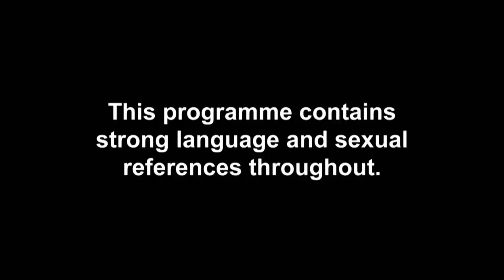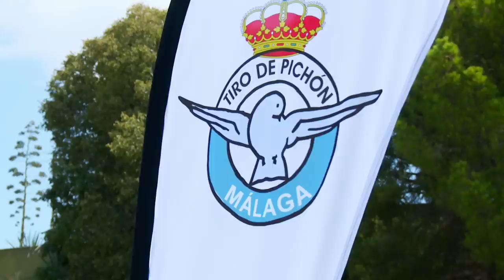EP#5 RECAP: Joey Fires Shots As Itay Loses Ex Lorena | Celeb Ex On The Beach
EXCLUSIVE: Love isn’t a game for losers…

Don’t miss brand new Celebrity Ex On The Beach on Tuesday 25th Feb @ 10pm – only on MTV UK!